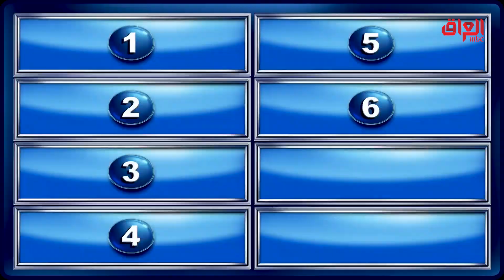الطابوكة أكيد تتذكروه كلكم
جميع الحلقات متاحة على
MBC_العراق MY FAMILY WINS ON SOCIAL